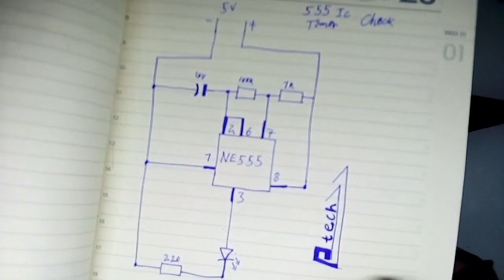ብዙ ቴክኒሻኖች ያላወቁት...🤫የተበላሸ IC መለያ ቀላሉ መንገድ //IC Check.....